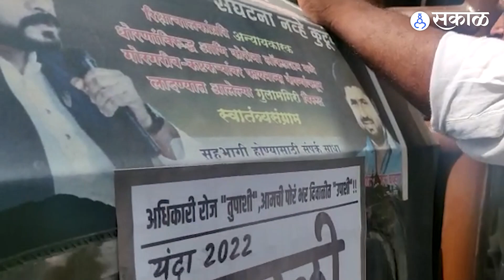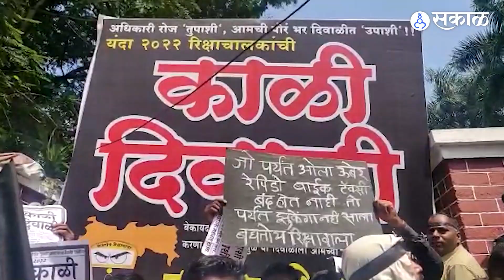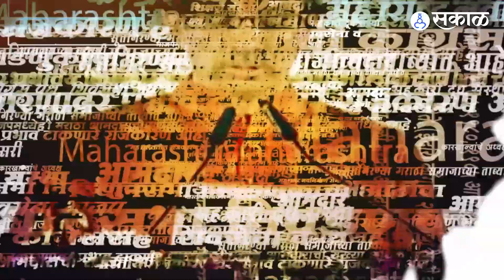Pune News | पुण्यात रिक्षा चालकांवर काळी दिवाळी साजरी करण्याची वेळ का आली? | Diwali 2022 | Sakal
पुण्यातील विभागीय आयुक्त कार्यालय समोर आज शेकडो रिक्षाचालक जमले होते. बेकायदा बाईक टॅक्सी आणि ओला, उबरचा त्रास सहन होईना यामुळे यंदाची दिवाळी "काळी दिवाळी" साजरी करणार असं रिक्षाचालकांनी सांगितलं